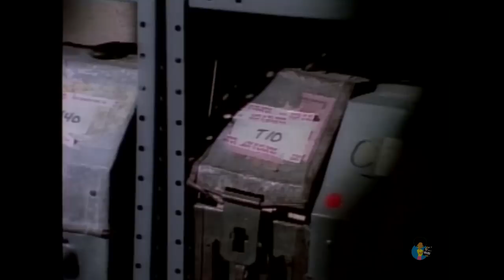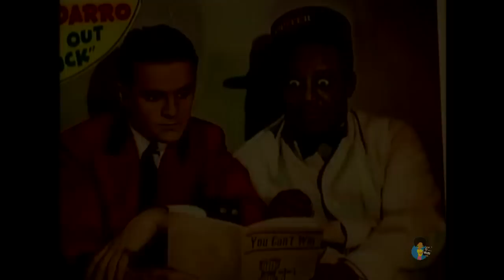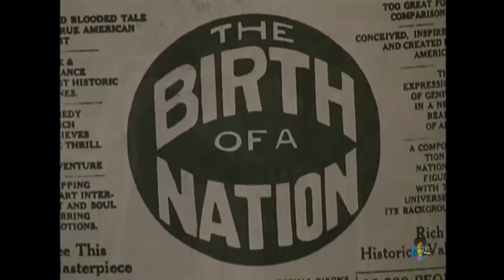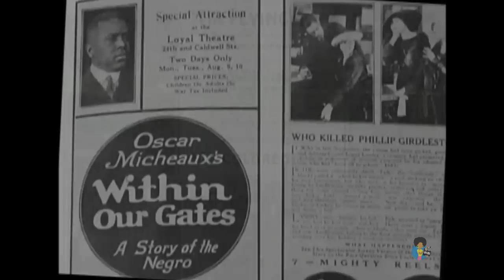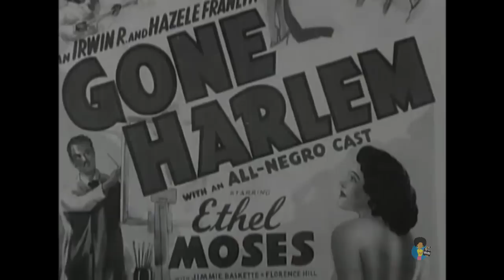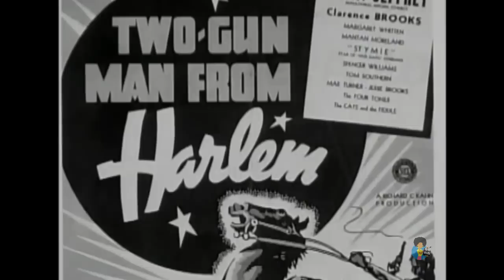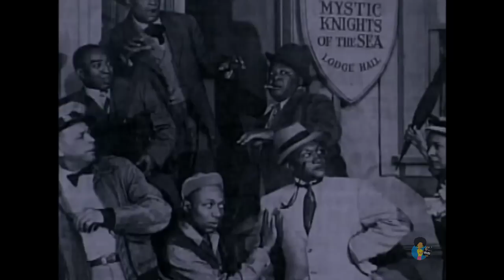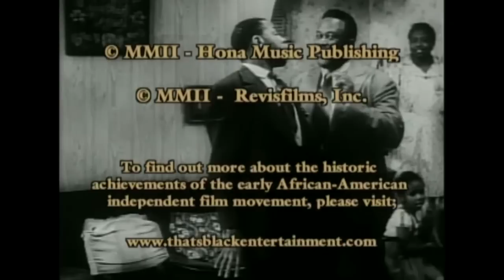That's Black Entertainment: Comedians (2002) | Hosted by Mario Van Peebles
Survey of comedic African-American "race" films of the 1920's through 1940's, particularly the work of Bert Williams, Stepin Fetchit, Mantan Moreland, Spencer Williams, Dusty Fletcher.